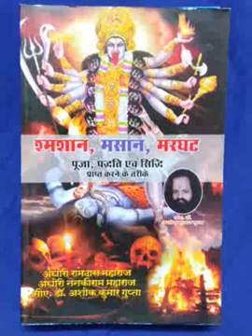खिलाई पिलाई हो जाती है तो उसके क्या लक्षण होते हैं